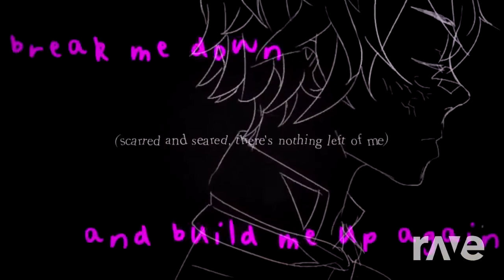Perfect Song + Pv】 - Ghost & Corasundae | RaveDj